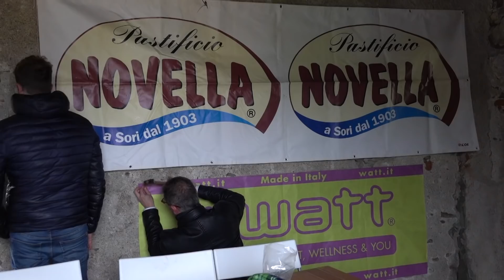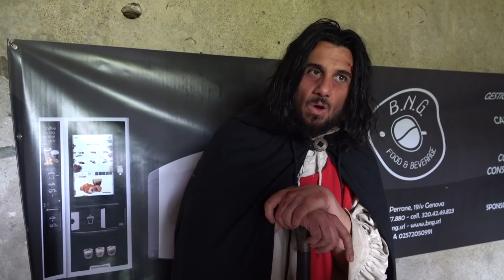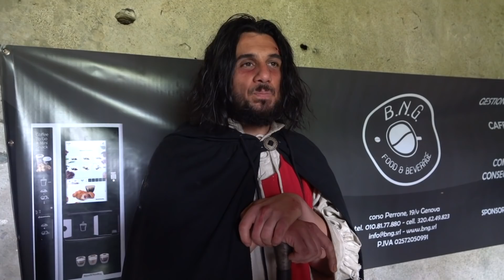Game of Kings Behind the scenes 12 - Castello Spinola (GE) - con l'ospite sei_tu_sei!?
Set 19/05/2019. Making of. Location: il magnifico Castello Spinola di Campo Ligure (GE). Segui GOK sui social network e condividi il progetto! La prima web serie cinematografica fantasy medievale autoprodotta in Liguria. Montaggio e video Marino Carmelo